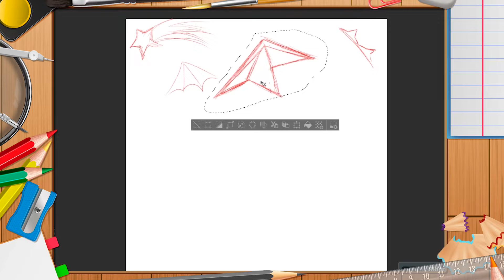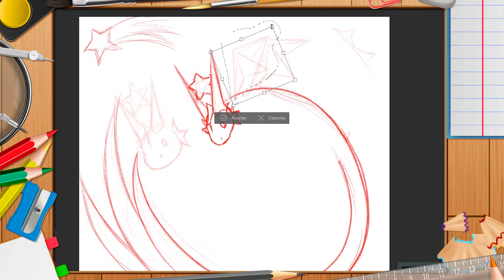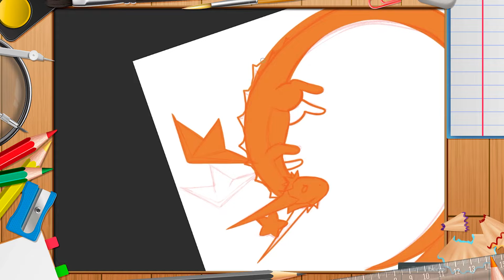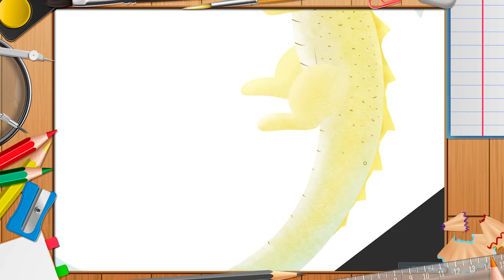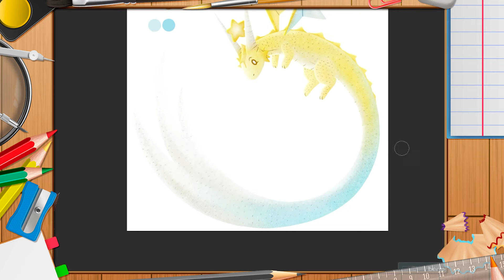[SpeedPaint] Kawaii Star Dragon (Timelapse 61)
🐉 My fourteenth eight kawaii dragon 🐲 This time I drawed a kawaii star dragon. Doesn't it make you want to cuddle it? 😊 Its so cute and adorable 😍 I really enjoyed doing it! I hope you delight viewing this timelapse 🥰

❤️ If you like my artwork, leave a comment to express what you think 😊 Is very important for me and I aprreciate it a lot 💟

🟣 Original Drawing Time : 3h
🟣 Drawing Software: Clip Studio Paint EX
🟣 Recording Software: Streamlabs
🟣 Drawing Tablet: Huion Kamvas Pro 20
🟣 This video was extracted from a twitch stream and edited for youtube.

╠ 🛒 Merchiisandising 🛒 ╣
║ You can find all my artwork that I'm selling with a lot of types articles as different T-Shirts, stickers, mobile cases, mugs, wall art, pillows, magnets and many more.
╠═══ Timelapse artwork articles
╠═ ➡️ Teepublic:
╠═ ➡️ Redbubble:
╠═ ➡️ La Tostadora:

╠ 🎵 Music 🎵 ╣
║🎵 Artist - Song : DaniSogen - Ainara (The Magic Unfolds Album)